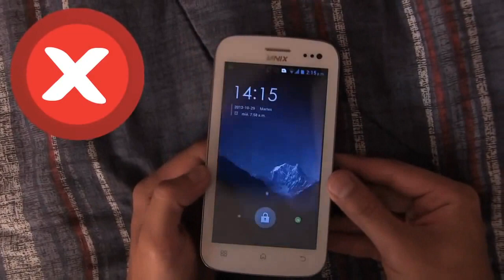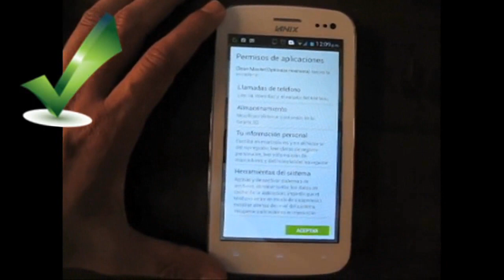Criss Martell hace tutorial para liberar memoria del celular | Mediovlog - Momentos w2m crew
El primer videoblog del Criss Martell EN EXCLUSIVA (como parte del bonus jajajaj). En el mediovlog "MEDIOVLOG -TIPS YOUTUBEROS" Criss Cross Martell y Fedelobo dan ejemplos de lo que no deberías y lo que si deberías hacer si quieres ser youtuber. Este clip en específico es sobre esos canales antiguos de tecnología donde tardaban una eternidad, casi todo un video de 10 minutos en explicarte cosas muy sencillas. Como el buen ejemplo utilizan un video corto de Alfalta90, que igual se ve viejo, un producto de su época, pero al menos es conciso y va al punto. En esos años ese tipo de videos eran la cúspide de los tutoriales tecnológicos.